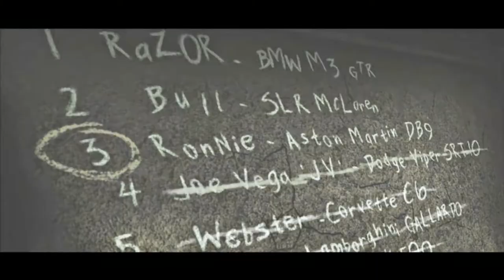Special Chapters Black list 4 JV part 2NFS MOST WANTED